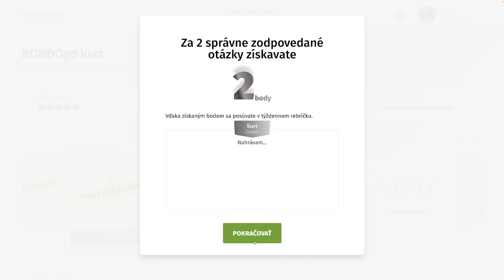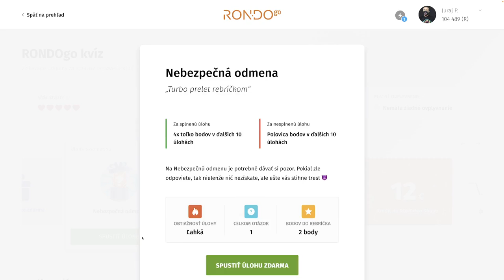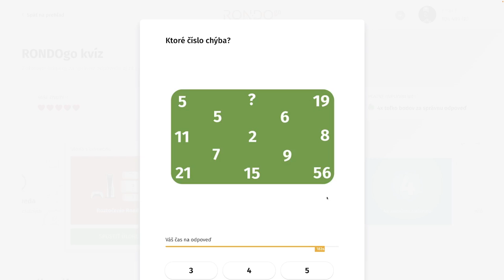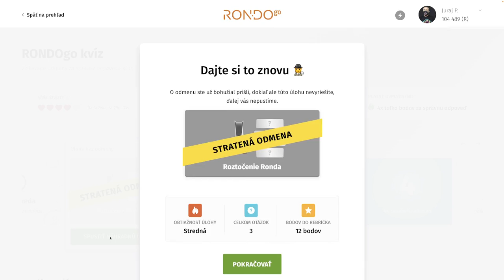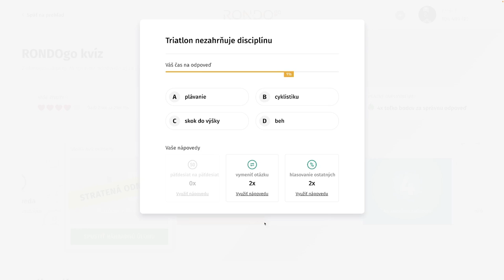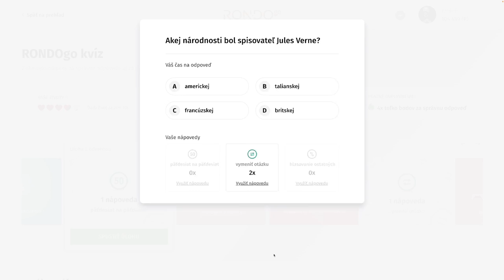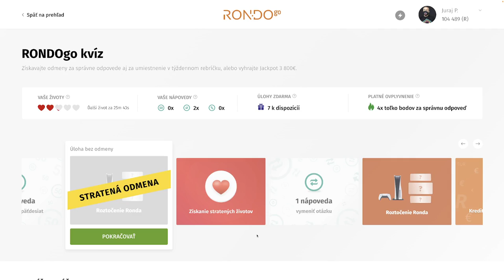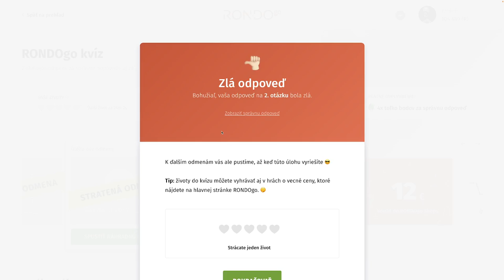RondoGO kvíz - LIX